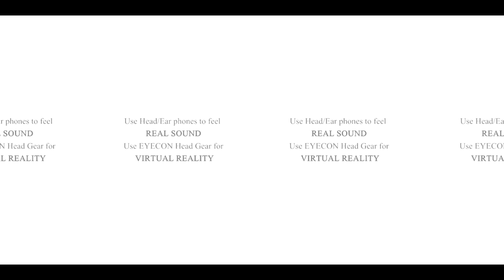A very famous Tea Shop in Kolkata | 360 | VR | CBZ International | GBaasha | India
Watch the way he does the tea. And thats the way it got so famous in Kolkata.

CBZ International- @CBZ369
ALO                        - @ALO_BY_CBZ